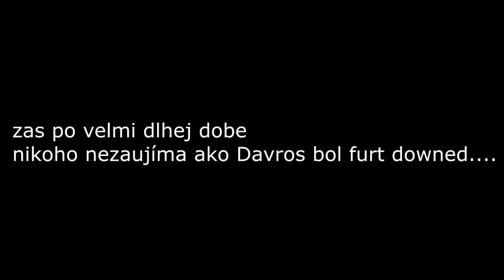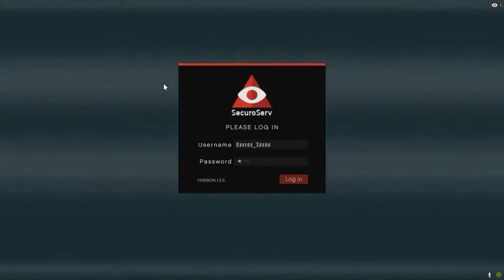Jak se nehraje Payday 2 tutorial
kde mě můžete najít:
Facebook ani Twitter nemám

Davros Saxon 2021